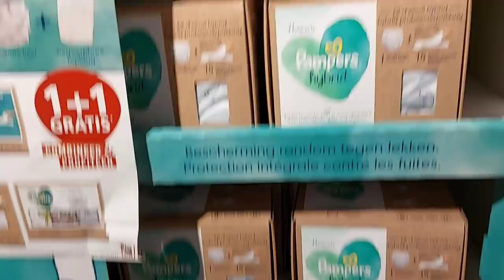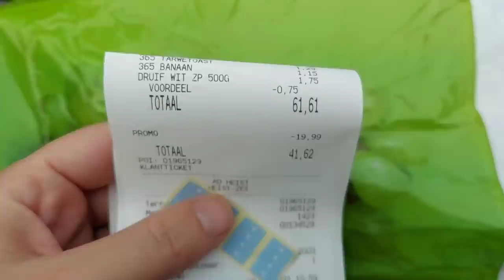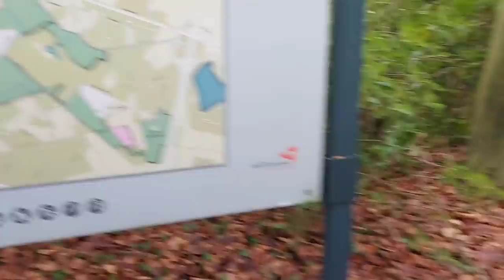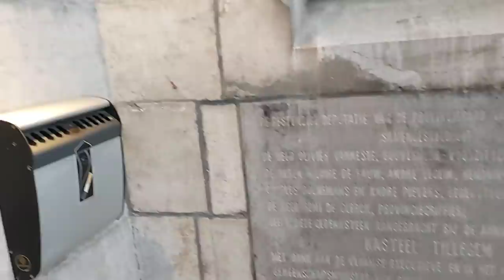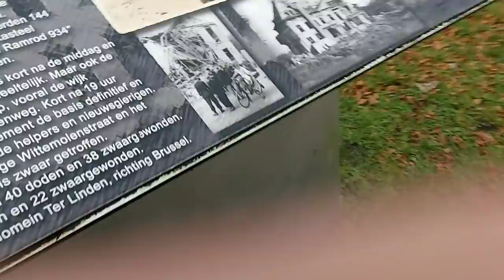¡Un castillo sobre el agua en Brujas! Una mezquita y un mercadillo (barrio sint-michels)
¿Te gustan los videos de limpieza, decoracion y organizacion del hogar?

¡Recuerda alimentar tu alma tanto o más que tu cuerpo! 💪😃